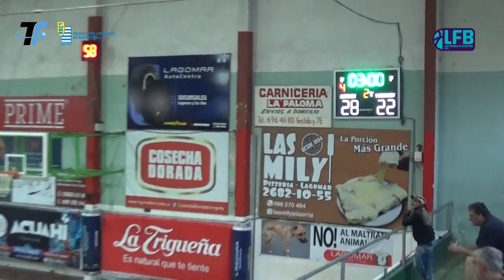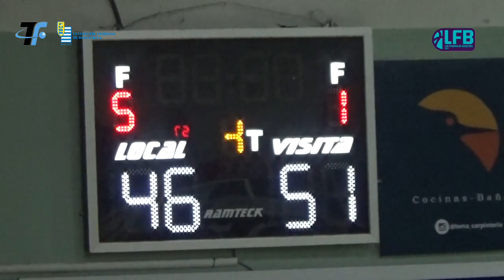LFB 2024 - Fecha 9: Lagomar 53 vs 55 25 de Agosto